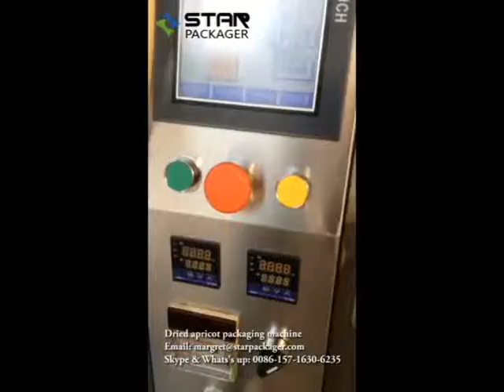Dried Granules Packaging machine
Application of confectionery, chocolate, biscuits, peanuts, seeds, pistachios, melon seeds and other solid materials

Packing bag type self-supporting bag (with zipper and no zipper), plane bag (three side seal, four side seal, hand bag, zipper bag), paper bag and other composite bags.

The size of the bag is wide: 100-200mm bag length: 100-300mm

Packing weight 5-1500g

Packaging precision ≤±1%
Note:
1. according to customer requirements, provide special design.
2. machine configuration can be chosen.
3, different types of packaging machines should be selected according to the parameters of bag type, bag size and so on.